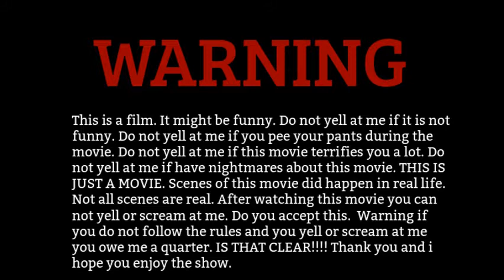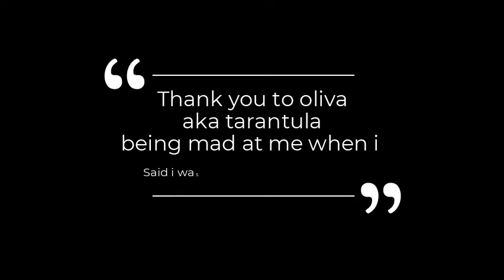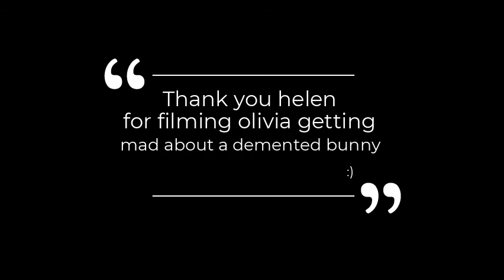Tarantula the movie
This move is ⭐⭐⭐⭐⭐
It's the best movie ever. Just a reminder
WARNING
This is a film. It might be funny. Do not yell at me if it is not funny. Do not yell at me if you pee your pants during the movie. Do not yell at me if this movie terrifies you a lot. Do not yell at me if have nightmares about this movie. THIS IS JUST A MOVIE. Scenes of this movie did happen in real life. Not all scenes are real. After watching this movie you can not yell or scream at me. Do you accept this. Warning if you do not follow the rules and you yell or scream at me you owe me a quarter. IS THAT CLEAR! Thank you and i hope you enjoy the show.